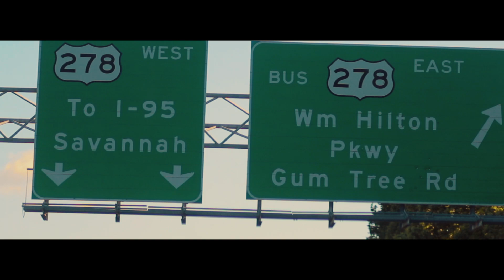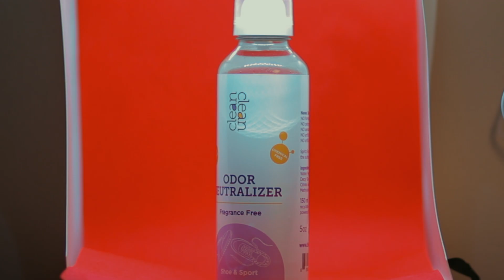Rivalry Lax & Product Placement Equipment You Need!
Natick vs. Framingham, Natick takes the game with a final of 8 - 2.

Mini Photo Studio Box